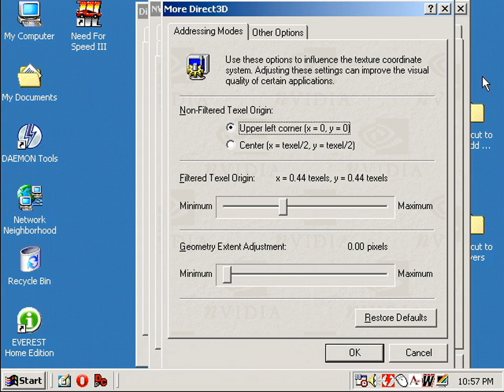NVIDIA RIVA 128 (Need for Speed 3)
NFS3 on a STB Velocity 128 4MB AGP (Riva 128).

ASUS TUSL2-C
PIII-S 1400
256MB RAM
Vortex 2
Win98SE